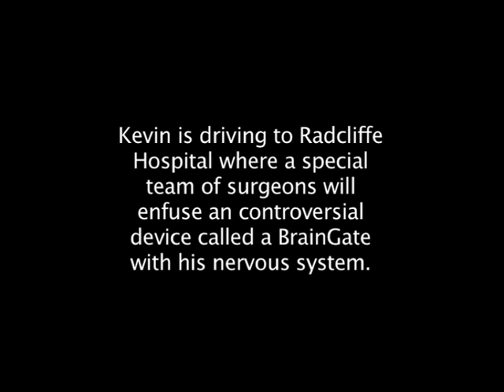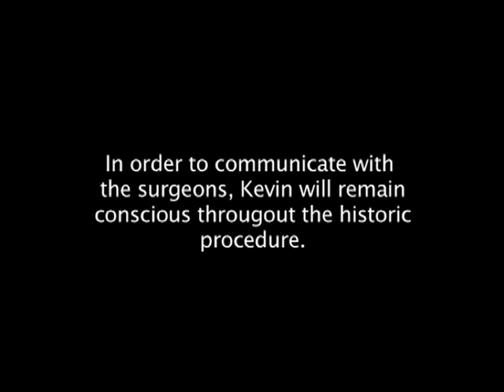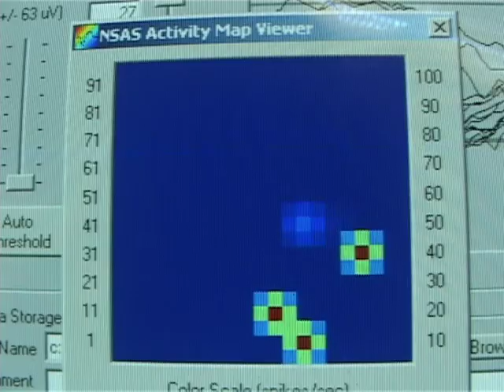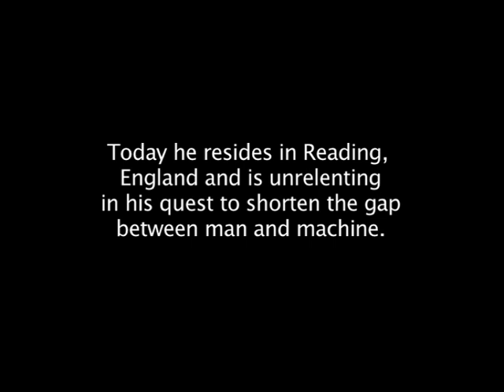Kevin Warwick's BrainGate Implant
Watch University of Reading's Kevin Warwick implant a device into his body which transmits signals from his nervous system to activate external devices.